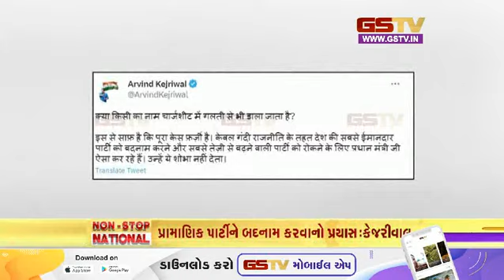સ્ટેટ બુલેટિન | 03-05-2023 | Gstv Gujarati News